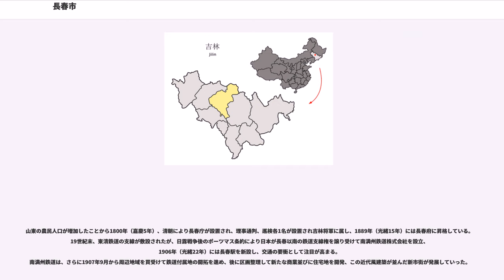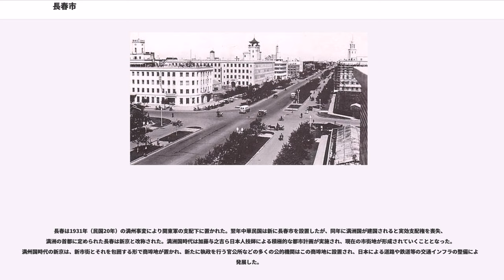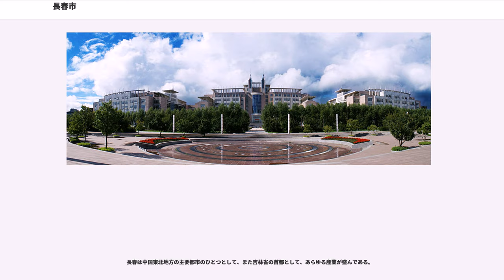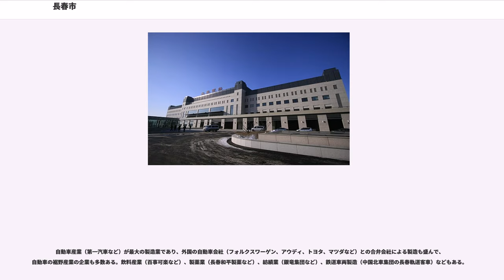長春市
長春市（ちょうしゅんし/チャンチュンし、、、）は、中華人民共和国吉林省に位置する副省級市で同省の省都。市区人口約438万人・総戸籍人口約749万人（2017年）。吉林省政府が所在し、省内の政治、経済、文化の中心地となっている。1932年から1945年までは満洲国の首都とされ、新京と呼ばれた。
市内には長春第一自動車製造工場と長春映画製作所が所在し、中国における自動車工業と映画製作の拠点となっている。住民は漢族、満族、朝鮮族、回族、モンゴル族、シベ族など38の民族から構成される。

市内には、中国最大規模を誇る吉林大学を含む27の国立大学を抱え、中国科学院長春分院、高い研究開発力を有する中国科学院長春光学精密機械研究所、中国科学院長春応用化学研究所、長春人造衛星観測ステーション、東北地理・農業生態研究所、衛生部長春生物製品所など100余の重点科学研究機構も所在する、中国における重要な研究学園都市であり、科学技術人員の比重は中国でもトップクラスである。

また、北東アジア博覧会、長春映画祭、長春ブックフェア、長春国際モーターショー、長春国際農業食品博覧会など開催し、中国でも有数の会議・展示都市でもある。四季の違いが顕著で「北国春城」の異称を有する。

新京時代に満州国の首都であったことから、市内には当時の建築物が多く残っている。

長春市は吉林省中部、松遼平原に位置する。市の南方の伊通県に源を発する伊通河が市内を貫通して、市の北方で松花江へ流入している。

ケッペンの気候区分では亜寒帯冬季少雨気候 (Dwa) に属し、夏は暑く、冬は非常に寒さが厳しい。1月の平均気温は－15.1℃、7月の平均気温は23.0度である。
夏周代は粛慎（稷慎とも）の居住地であり、漢晋代にかけては扶余の版図に含まれた。南北朝時代以降は高句麗の北辺とされ、唐代に渤海が建国されるとこの地に扶余府が設置された。

遼代になると東京道竜州黄竜府、金代は上京路済州（後に隆州と改称）が設置された。元朝は開元路を設置、明代になると三万衛とし、後に蒙古科爾部の管轄とした。清初は内モンゴル・ゴルロス旗とされたが、この時代までは遊牧地とされており、本格的な農業が進められたのは1791年（乾隆56年）の山東の農民による入植に始まる。

山東の農民人口が増加したことから1800年（嘉慶5年）、清朝により長春庁が設置され、理事通判、巡検各1名が設置され吉林将軍に属し、1889年（光緒15年）には長春府に昇格している。19世紀末、東清鉄道の支線が敷設されたが、日露戦争後のポーツマス条約により日本が長春以南の鉄道支線権を譲り受けて南満州鉄道株式会社を設立、1906年（光緒22年）には長春駅を新設し、交通の要衝として注目が高まる。
南満州鉄道は、さらに1907年9月から周辺地域を買受けて鉄道付属地の開拓を進め、後に区画整理して新たな商業並びに住宅地を開発、この近代風建築が並んだ新市街が発展していった。

長春は1931年（民国20年）の満州事変により関東軍の支配下に置かれた。翌年中華民国は新に長春市を設置したが、同年に満洲国が建国されると実効支配権を喪失、満洲の首都に定められた長春は新京と改称された。満洲国時代は加藤与之吉ら日本人技師による積極的な都市計画が実施され、現在の市街地が形成されていくこととなった。満州国時代の新京は、新市街とそれを包囲する形で商埠地が置かれ、新たに執政を行う官公所などの多くの公的機関はこの商埠地に設置され、日本による道路や鉄道等の交通インフラの整備により発展した。

1945年（民国34年）にソ連対日参戦で満洲国が崩壊すると新京は再び長春と改称され、ソ連軍の占領下で進出していた中国共産党が同年11月15日に長春市政府を設立してが市長となる。国共内戦においては毛沢東・林彪軍による長春包囲戦を受け、長春一般市民の2/3にあたる数十万人が餓死する大惨事となる。その結果として1948年からは人民解放軍の勢力下に置かれ、1949年に中華人民共和国が成立すると、長春は吉林省の省都となり現在に至る。
長春市は7市区、2県級市、1県を管轄する。

長春は中国東北地方の主要都市のひとつとして、また吉林省の首都として、あらゆる産業が盛んである。

市内の伊通河流域は肥沃であるため、都市化が進んでいるものの、郊外では農業が盛んである。吉林省ではトウモロコシ、大豆、米が主要作物である。南郊漁場などで淡水魚の養...